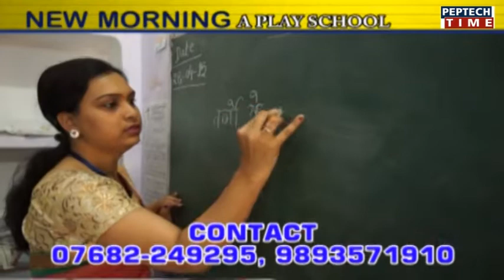आखिर वकीलों ने क्यों लगाये कांग्रेस सरकार के खिलाफ नारे, कहा करेंगे आत्मदाह